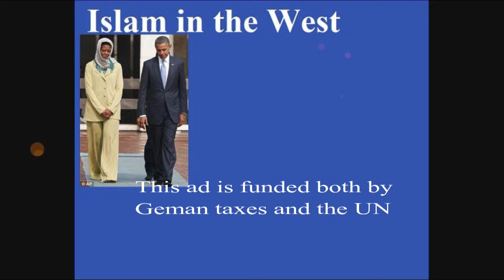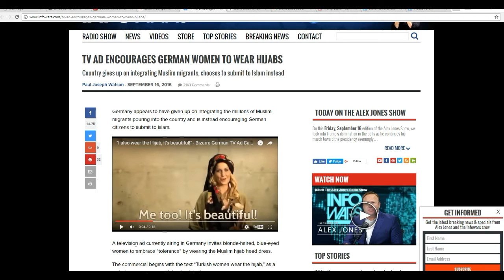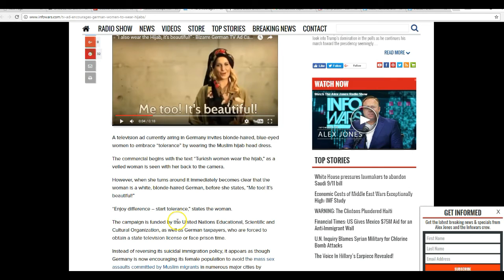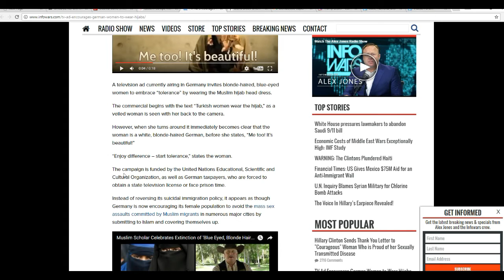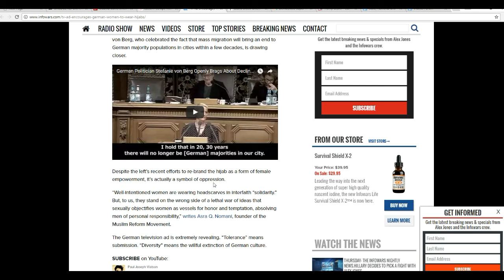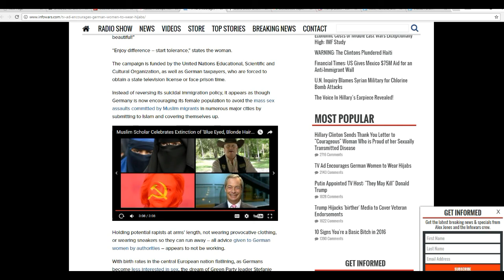UN sponsored ad encourages German women to wear Hijabs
An ad paid for by the UN and the German people features a blond haired, blue eyed German woman in Middle Eastern clothes and the ad encourages German women to wear the Hijab, saying that it is beautiful. Some of us think it is ugly.
    Some  German politicians who are traitors to their country are celebrating the demise of German culture.